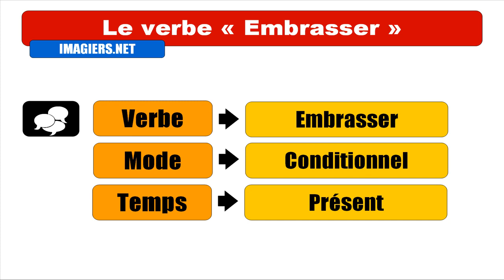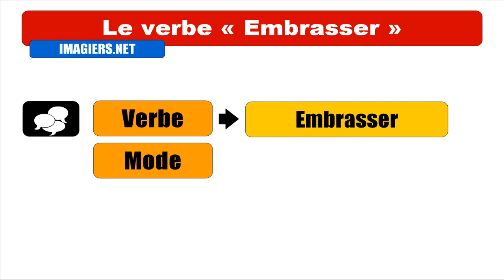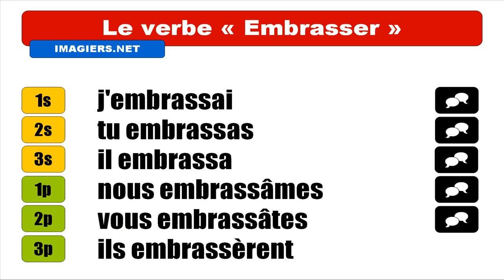一堂法語課 = 吻